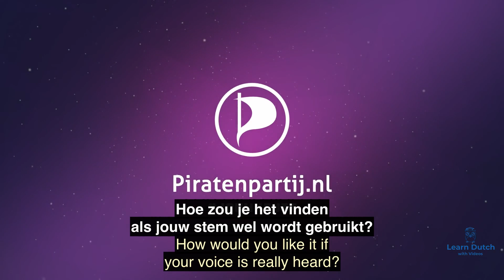Learn Dutch: Data Privacy (from piratenpartij)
Repetition is the key to learning a language!! Make sure you watch the video many times. At first, you may need to look  at the subtitles and pause at times, and rewind multiple times. In the next times that you watch the video, you should try to minimize the times you need to look at the subtitles. Eventually, after many repetitions ideally you understand more than 80% of the exact sentences (that is, you should be able to distinguish the words you hear) without looking at the subtitles. Have fun learning Dutch!